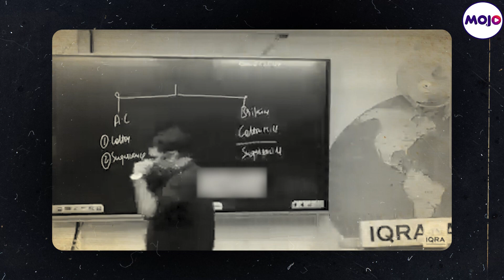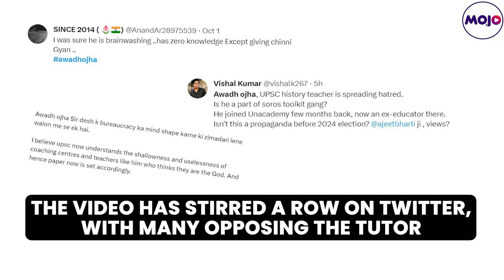Online Tutor Awadh Ojha Stirs Row With Comment On PM Modi, Calls New Parliament His 'Palace'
Nearly a month after the Unacademy-Karan Sangwan row, another a video of another online tutor Awadh Ojha has gone viral. In the video, Awadh Ojha likens the Mughal dynasty to 'Modi dynasty'. He also call the new parliament building as 'the palace of Modi'. Unacademy tutor Karan Sangwan was sacked after video of him asking students to vote for educated candidates had gone viral .